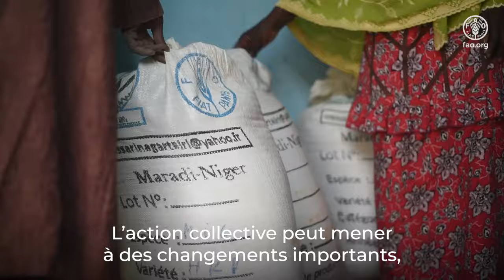Journée mondiale de l’alimentation 2024 Message vidéo de QU Dongyu, Directeur général de la FAO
C’est grâce à l’action collective menée dans plus de 150 pays que la Journée mondiale de l’alimentation est l’une des des plus suivies du calendrier des Nations Unies. Des centaines d’événements et d’activités sont organisées dans le but de sensibiliser l’opinion publique au problème de la faim dans le monde et de susciter des actions en faveur de l’alimentation, des personnes et de la planète. Elles rassemblent les gouvernements, les entreprises, la société civile, les médias, le public, y compris de nombreux jeunes.